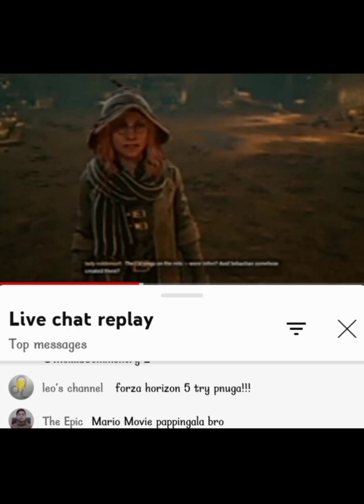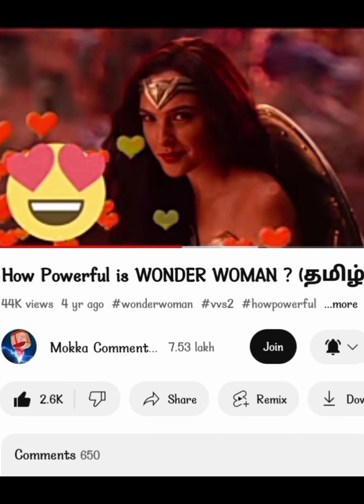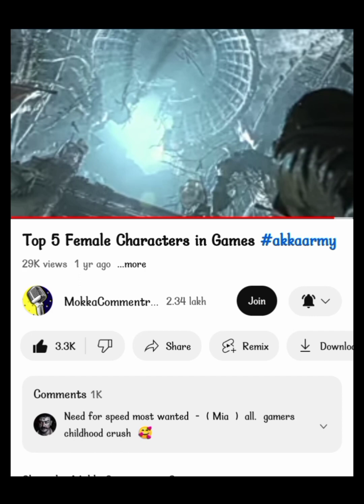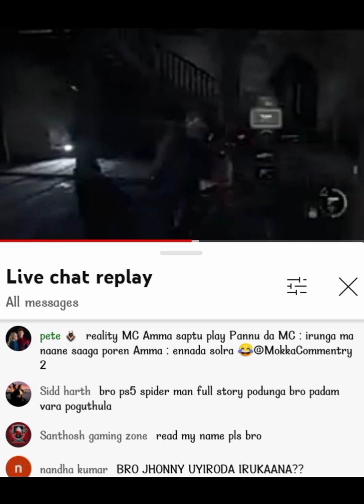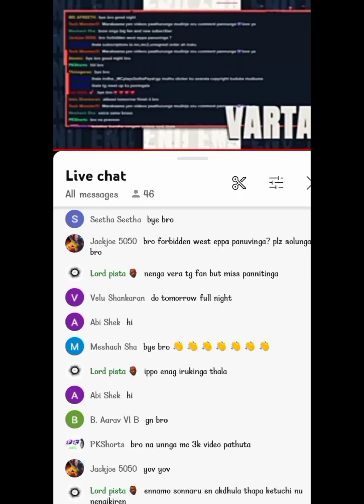Lord pista shorts collection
Hai👋 I am ______
from tamil nadu தமிழ் நாடு
this video is about collection of my shorts videos

‌other channels:

1.mokka commentry தம்பி

2.periyamanusan

3.Lord pista

4.Q and A man

5.Music Millions

6.gaming industry

7.Relaxing campus

8.ilam neer

9.periyamanusan

10.Free tom voice